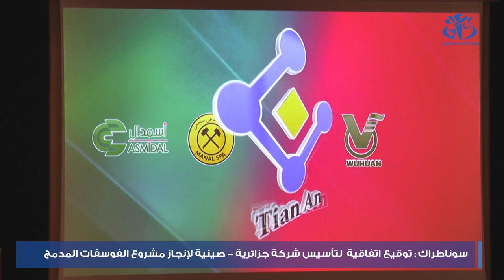توقيع إتفاقية تأسيس شركة جزائرية – صينية لإنجاز مشروع الفوسفات المدمج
الجزائر وأج – وقع المجمعان الجزائريان المجمع الصناعي أسمدال ومجمع مناجم الجزائر منال مع الشريكان الصينيان WUHUAN  و TIAN’AN المتعلقة بتطوير مشروع الفوسفات المدمج  إتفاقية لتأسيس شركة ذات أسهم خاضعة لقانون الجزائري بغية الشروع في الانشطة.